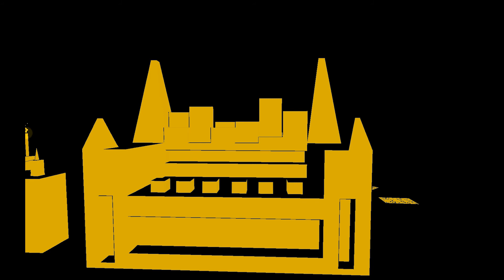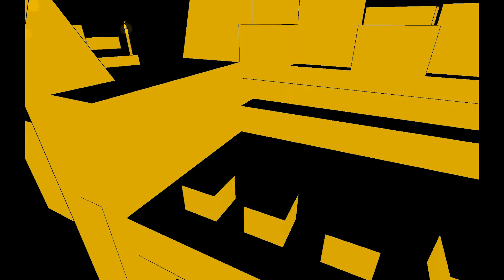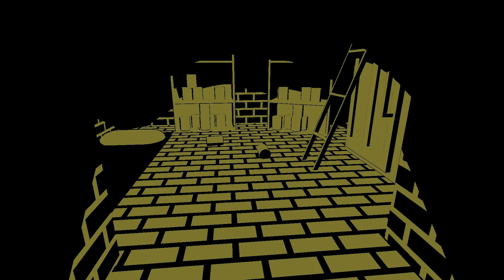The Spindle Men and THE END | The Music Machine #6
We've reached the end and its a beautiful end... the journey there on the other hand was not so much fun.

Catch ya'll in the next video!